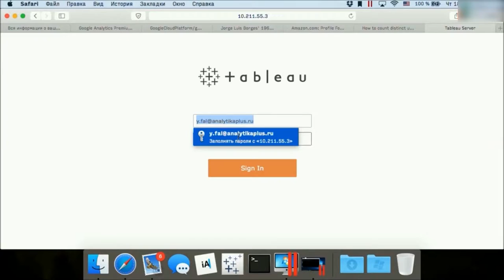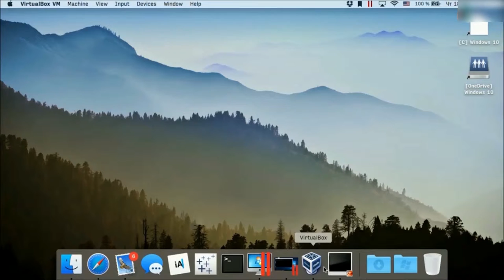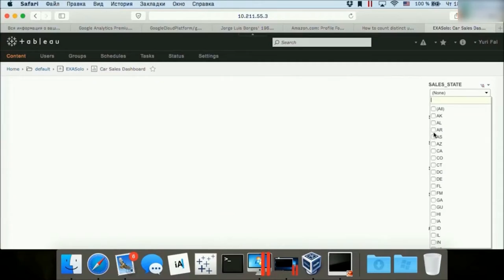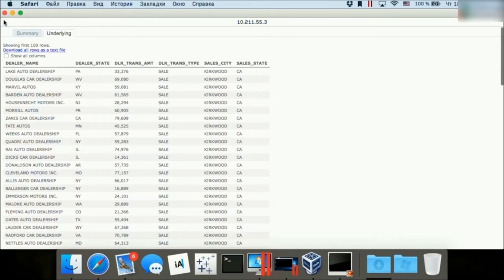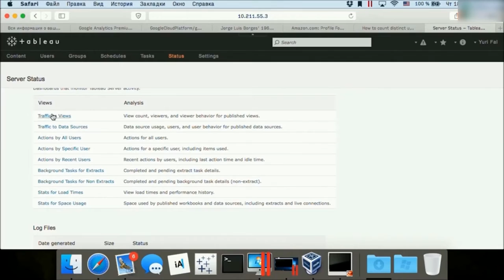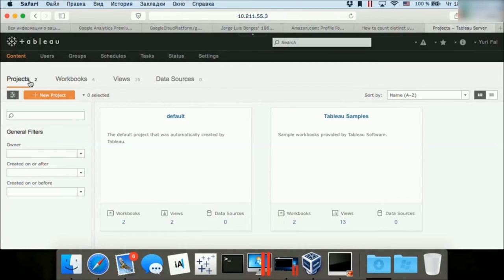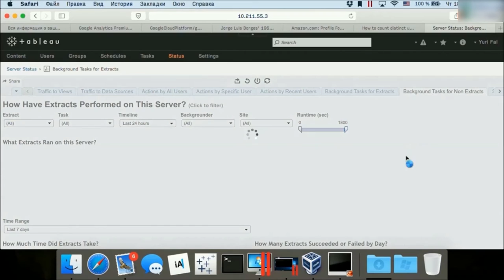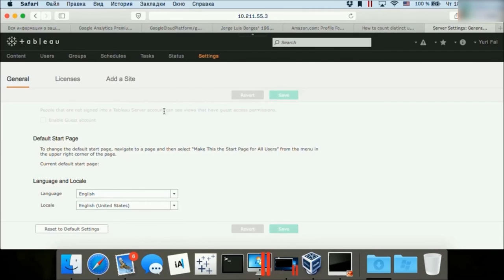Настойка и демонстрация Tableau Server сервер Tableau где купить что такое сколько стоит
Настойка и демонстрация Tableau Server сервер Tableau где купить что такое сколько стоит - ответы на все вопросы на

tableau,
tableau download,
tableau free,
tableau online,
tableau 9,
tableau com,
lynda tableau 9 essential training download free,
tableau dashboard,
lynda tableau 9 essential training watch online,
yandex tableau,
tableau desktop,
tableau скачать,
tableau public,
tableau 10,
tableau перевод,
https zen yandex ru tableau android,
tableaux vivants,
tableau widget,
tableau server,
brow e1 tableau,
tableau software,
bi tableau,
tableau reader,
tableau torrent,
tableau купить,
tableau desktop скачать,
tableau key,
yandex tableau widget,
tableau 9.3,
https auto ru +from browser tableau android,
tableau блокиратор,
tableau background,
tableau руководство,
tableau бесплатно,
public tableau com,
система tableau,
tableau 5,
обучение tableau,
tableau excel,
tableau уроки,
tableau conference,
tableau desktop torrent,
tableau скачать бесплатно,
работа tableau,
tableau learning,
tableau student,
tableau periodique,
tableau product key,
chrome tableau widget,
tableau desktop 10,
блокиратор записи tableau t35u инструкция +по применению,
tableau desktop учебник,
tableau 10 new features lynda,
tableau википедия,
tableau sql,
tableau скачать торрент,
tableau визуализация